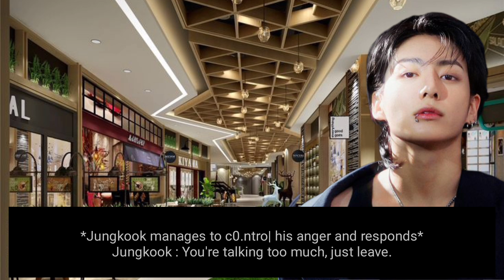Taking her outside - Mine to protect, mine to f**k (Part-18)